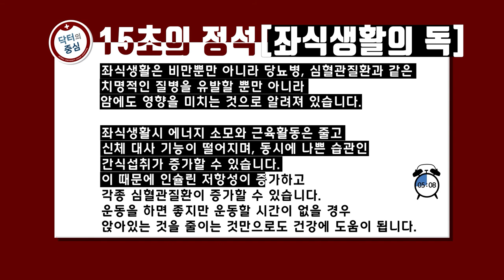[고려대학교 Korea University] 닥터의 중심 8편 - 좌식생활의 독 (고려대 안암병원 김양현 교수)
닥터의 중심 8편 - 좌식생활의 독 (고려대 안암병원 김양현 교수)

시트콤 출연

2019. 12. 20